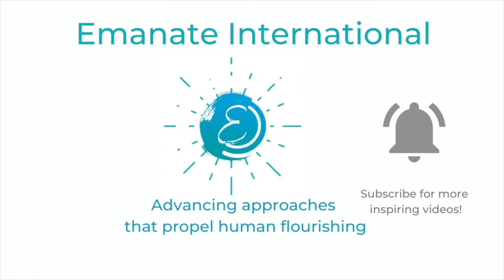Solar Cookers International | The World's Leading Advocate and Resource for Solar Cooking Solutions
The mission of Solar Cookers International is to improve human and environmental health by supporting the expansion of effective carbon-free solar cooking in world regions of greatest need.  SCI leads through advocacy, research, and strengthening the capacity of the global solar cooking movement.

In this interview with Caitlyn Hughes, she shares with us about the impact that Solar Cookers International is making to equip women and vulnerable children in impoverished areas to find a way out of energy poverty. The impacts of a women having access to a solar cooker are vaste: her safety is more secure, her health quality is greater, and her opportunity for economic empowerment is greatly increased as well. Not to mention the positive impacts on the environment by not using firewood for cooking.

Want to learn more? or solarcooking.org, as well as

Emanate International is a platform to promote non-profits, NGOs, and social enterprises that are using best practice in the International Development sphere.

Vision: A world where everyone would be equipped to flourish.

Mission: To promote organizations and practices that equip individuals and communities to become autonomous and thriving members of society.